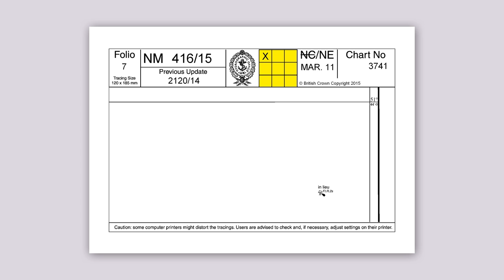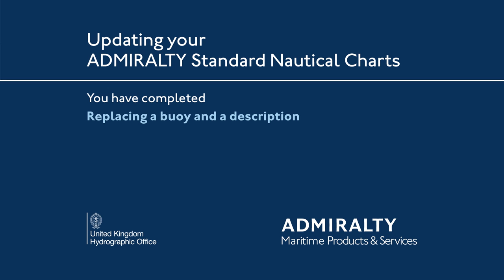Replacing a buoy and description on an ADMIRALTY Standard Nautical Chart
This short films shows you how to replace a buoy for a buoy and description on an ADMIRALTY Standard Nautical Chart.